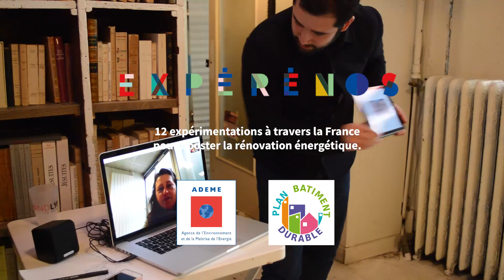ExpéRENOS : le VEFA RENO testé en Bretagne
Faciliter le projet de rénovation au moment de l’achat fût une idée phare du « Booster de la rénovation ». Il s’agissait du « VEFA Réno » (VEFA pour « vente en état futur d’achèvement), qui consiste à proposer un package « maison + rénovation » aux prospects en quête d’un nouveau logement.
Le VÉFA RÉNO de Bretagne a une approche mettant en scène un acteur clé de la transaction immobilière : le notaire. Une SPL (Société Publique Locale) facilite ensuite le parcours de rénovation, depuis l’étude de faisabilité jusqu’au contrat de vente. Cette ExpéRÉNO a permis de creuser la faisabilité juridique de ces parcours simplifiés.